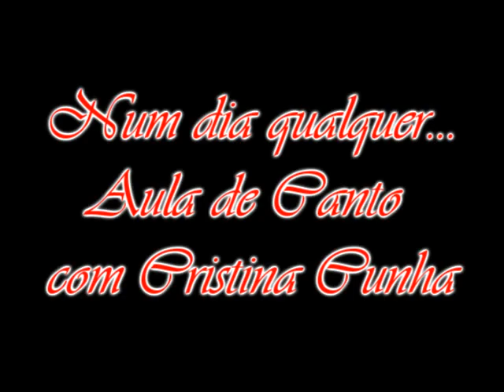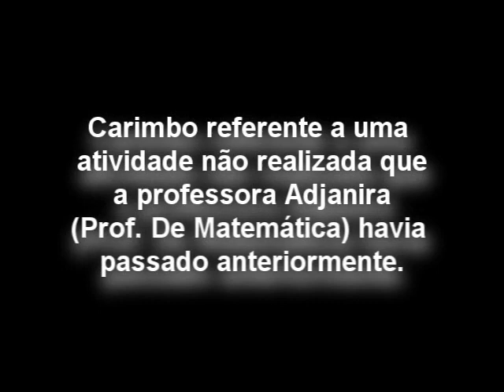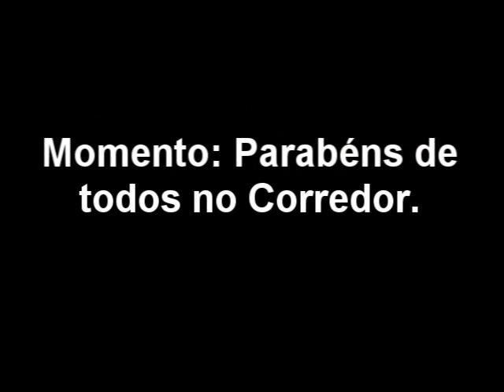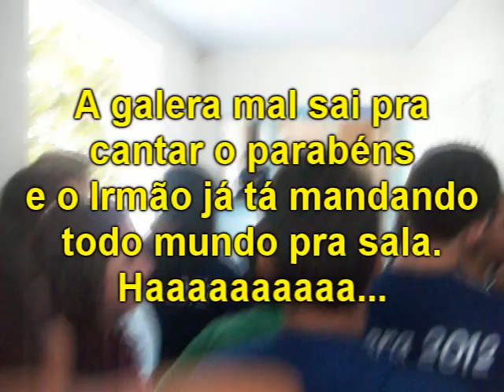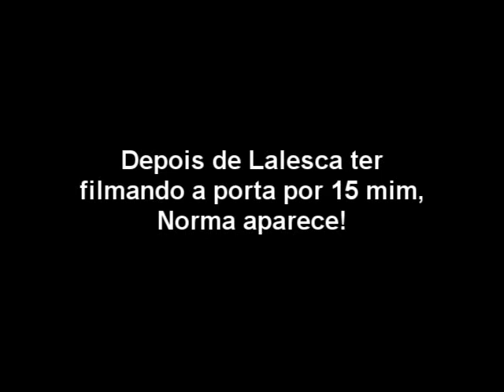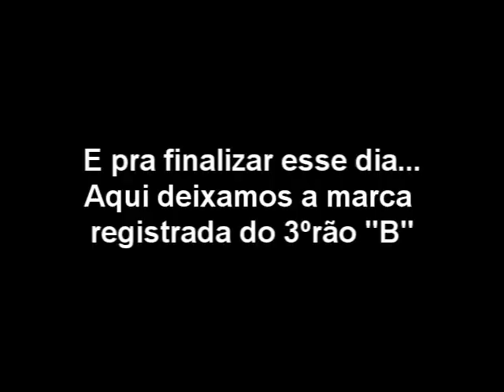|[ JERIMUM STUDIOS ]| Vídeo Melhores Momentos do 3º ano B (Jerimum) - Marista Pio XII - |Parte 1|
Vídeo com algum momentos importantes e engraçados do 3º ano B do colégio Marista Pio XII -- Surubim-PE. A sala Jerimum como sempre aprontando muito. Vídeo dividido em 2 partes.

Criado pela Jerimum Studios em 2011.